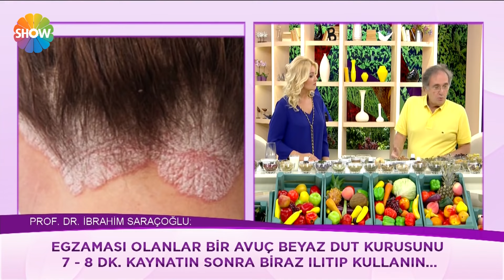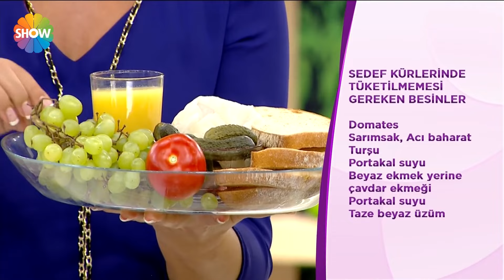Sedef hastalığıyla savaşıyorsanız kaçırmayın!